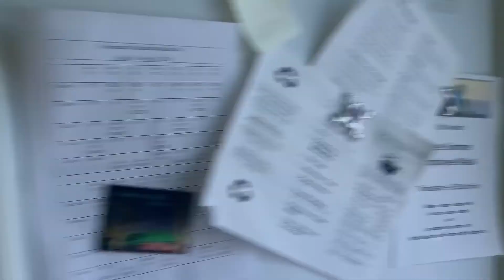I live on an Island! (Day Off)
This is how a normal day off goes for me on Mackinaw Island where I am living and working this summer!
Reminder: This for my second Vlog and I am doing this to practice my videography skills. So, while this video isn't the best I'm doing this to improve!